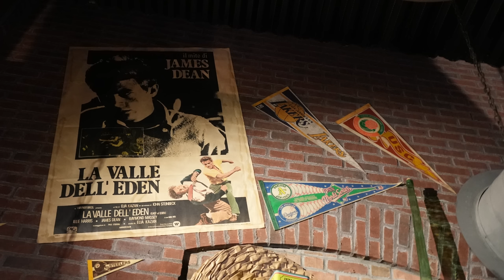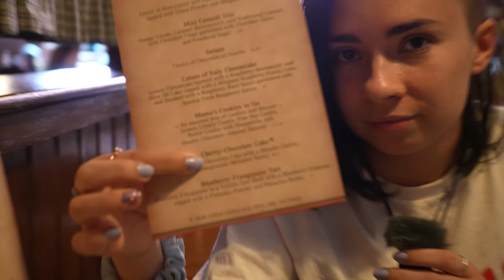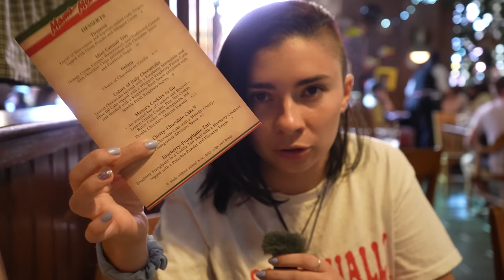Mama Melrose’s Ristorante Italiano Lunch Review at Disney's Hollywood Studios | Disney Dining Show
In this episode, the team heads to Disney's Hollywood Studios for a lunch review at Mama Melrose's Ristorante Italiano, which might actually be one of the better Italian restaurants at Walt Disney World!